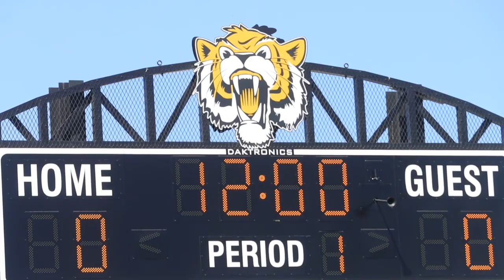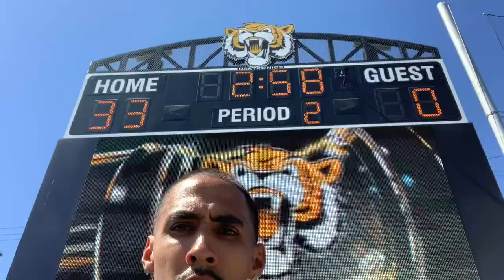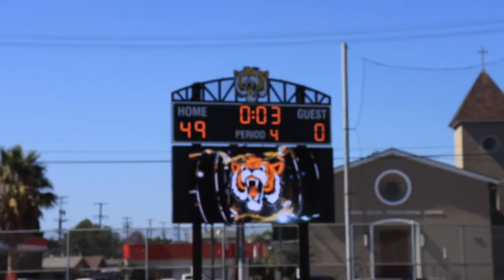The Mont Vs San Lorenzo Hs (Home Opener) 2021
Cannon 90D
Cannon 70D
Go Pro Hero 8
iPhone XS
Dji Osmo 2
Drones